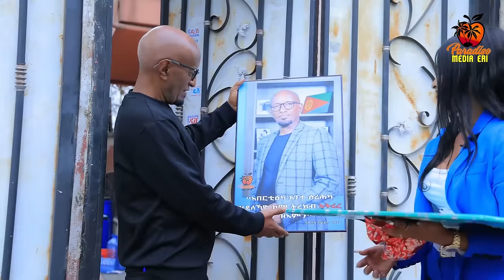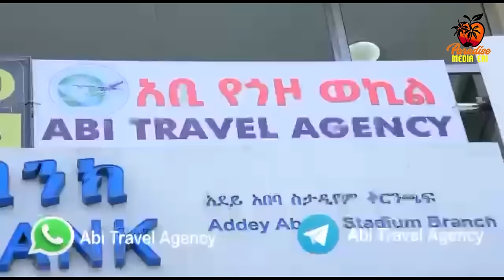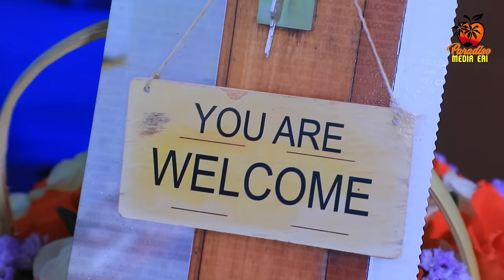Surprise Show- Saron Nemariam Wz Tamrat Yohanes(Mahta)- ሳርፕራይዝ ሾው-ሳሮን ነማርያም ምስ ተኣምራት የውሃንስ(ማሕታ)-2024